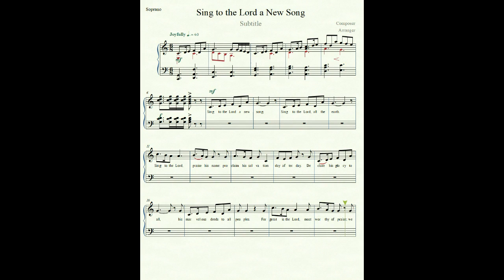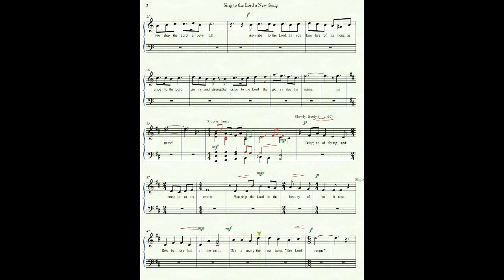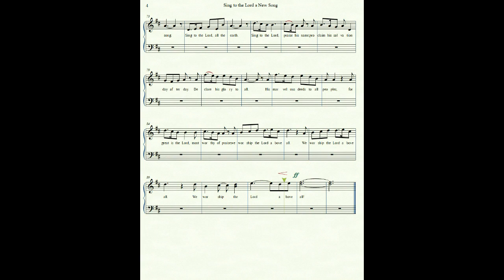Sing to the Lord a New Song Sop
Soprano Practice Track